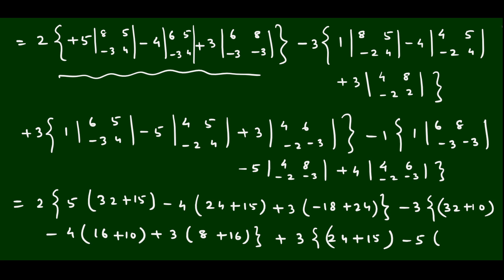How to find determinant of 4x4 matrix | Expansion of 4x4 Determinant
Dr. Bamdeb